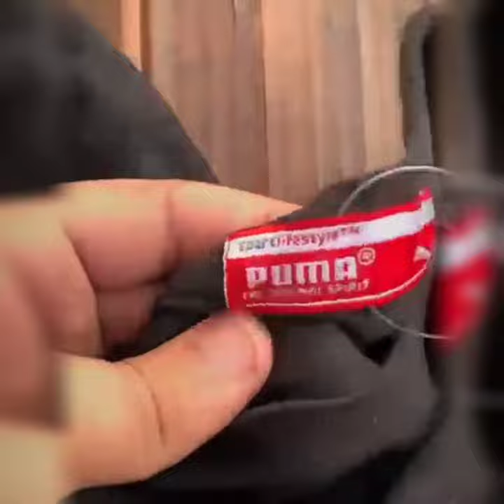BRANDED TSHIRT WHOLESALE JUST 165 RS. ONWARDS TRIPPUR TSHIRT HUB 8840143510 WHATSAPP ME FOR ORDERS❤️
ALL TYPES BRANDED TSHIRT AVAILABLE WHOLESALE BEST PRICE ALL OVER INDIA QUALITY FULL GUARANTEE ALL OVER INDIA DELIVERY AVAILABLE STARTING TSHIRT PRICE- 165 ONWARDS SURPLUS STOCK AVAILABLE

*_Welcome to The Kameez 🙏*

*New Indian Brand The Kameez*

*ALL OVER MENS WOMEN'S KIDS WEAR AVAILABLE IN WHOLESALE, RETAIL BOTH, WHOLESALE WORK ALL OVER FROM TRIPPUR, WEST BENGAL, TOTAL 200+ FACTORY TRADING, ALL OVER 7@ QUALITY CLOTHINGS AVAILABLE HIGH QUALITY, NOT AVAILABLE DELHI CHEAP MARKET CLOTHINGS ALL OVER HEAVY QUALITY IMPORTED BRANDED CLOTHINGS AVAILABLE HERE,*

*ADDRESS:- 74/82 LALKUAN CHAURAHA OPPOSITE MASJID NEAR SAHU BANDHU LUCKNOW*

*SPECIALLY WHOLESALE WORK*